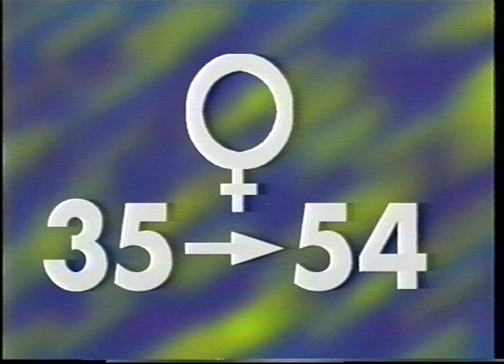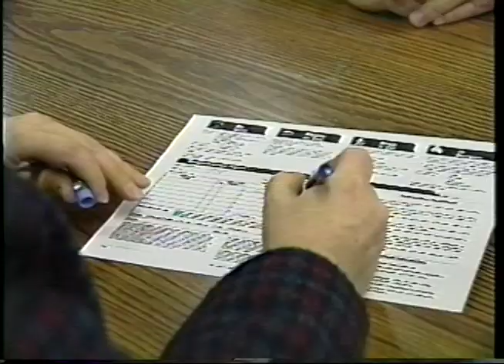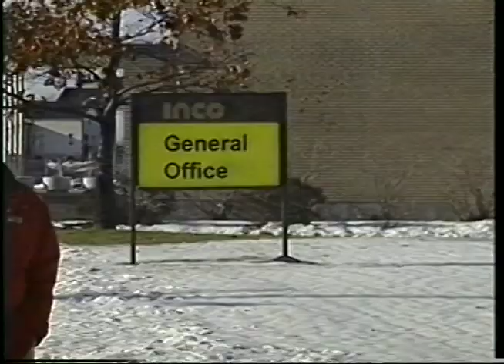What Is The BOX 1997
Promo video for sales and general info about The BOX
in the mid to late '90s, then Northern Cable Television changed its name to "The BOX". A hip new way to look at the community and its people and events.